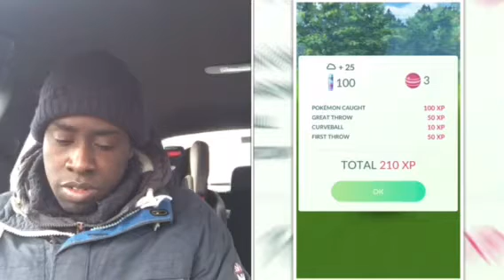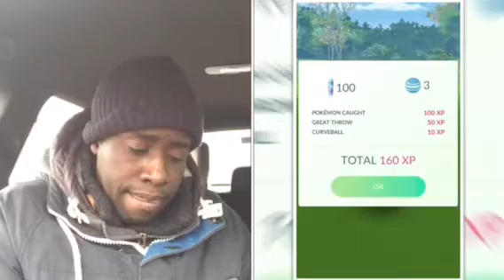POKÉMON GO:SAYING GOODBYE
I sell my VW GTI.

Game footage is trademark of Niantic The Pokemon Company Nintendo & Gamefreak